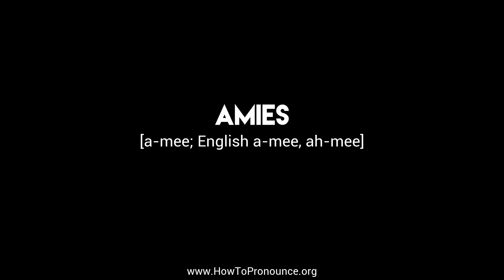How to Pronounce "amies"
Learn the proper pronunciation of "amies"